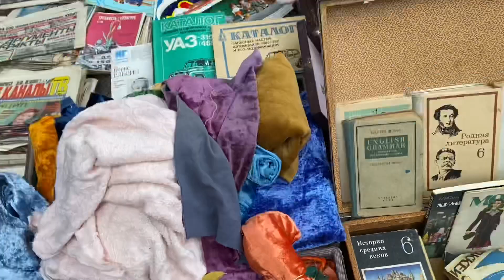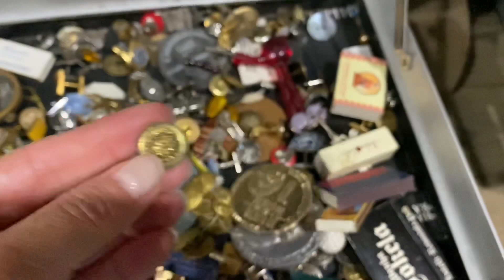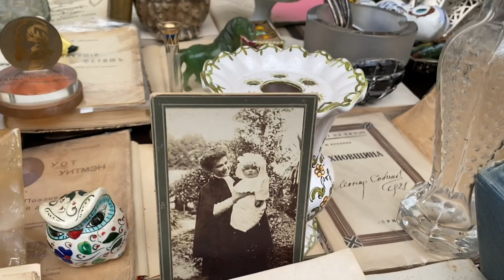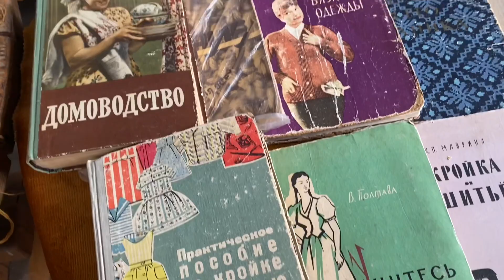Снова БАРАХОЛКА! Идем на Вернисаж в Измайлово (Москва).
Привет, друзья!
Я рада приветствовать вас на моем новом канале.
А давайте сегодня сходим на барахолку, пока погода позволяет?)
Снова идем на блошиный рынок, расположенный на Вернисаже в Измайлово (Москва).

Вернисаж в Измайлово, м.Партизанская